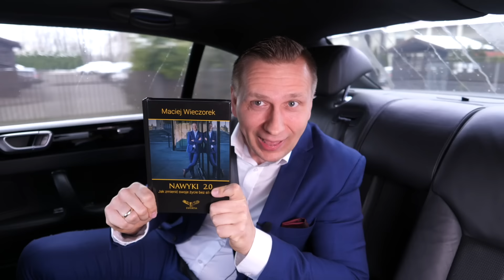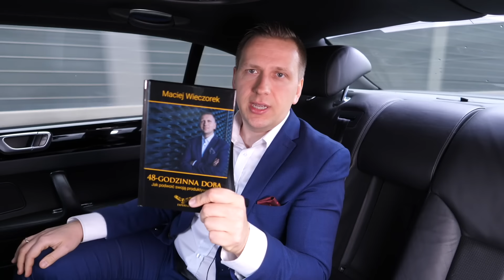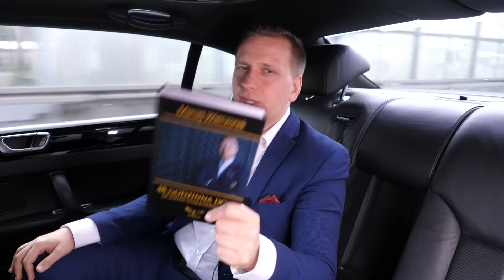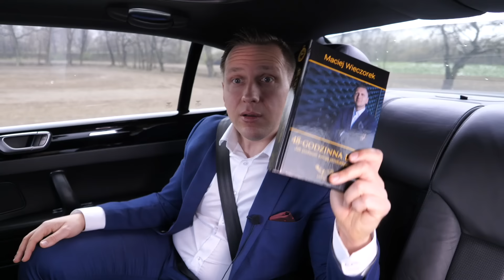13 zagrożeń coachingu na drodze do pieniędzy. [Biznes 2.0]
Coaching i samorozwój nie cieszą się w Polsce zbyt dużą popularnością – przynajmniej w niektórych grupach.
Czy słusznie? I tak, i nie.
Z jednej strony, nie da się ukryć, że bez samorozwoju trudno zbudować jakikolwiek biznes, bo jeśli stoisz w miejscu, to konkurencja prędzej, czy później Cię wyprzedzi. A wtedy możesz zapomnieć o zarabianiu dużych pieniędzy. Z drugiej, jest mnóstwo pułapek, w które bardzo łatwo wpaść, a które skutecznie stopują...Twój prawdziwy rozwój.
Paradoks? Nie. Dlatego najnowszy odcinek „Biznes 2.0” w całości poświęciłem najczęstszym zagrożeniom związanym z coachingiem i samorozwojem.